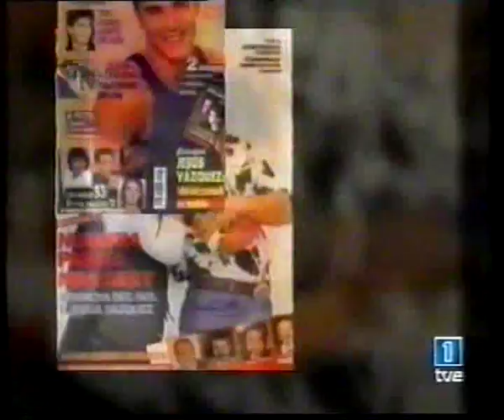Julia Otero - Las Cerezas - Jesús Vázquez y Trinidad Jiménez